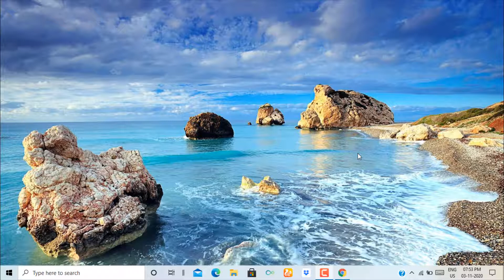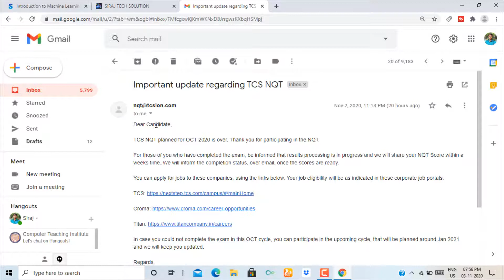Important update regarding TCS NQT Result || Don't Miss This Video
HI I AM SIRAJ.In this video I will show you Important update regarding TCS NQT Result || Don't Miss This Video.